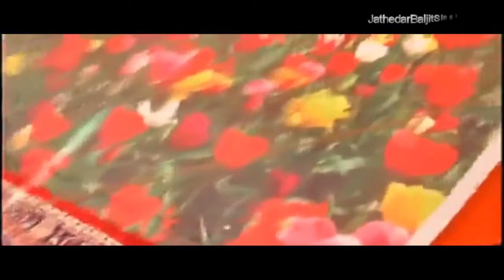08 April Diwan Gujjra near Dirba Sangrur - Jathedar Baljit Singh Khalsa Daduwal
08 April 2017  Diwan Gujjra near Dirba Sangrur - Jathedar Baljit Singh Khalsa Daduwal